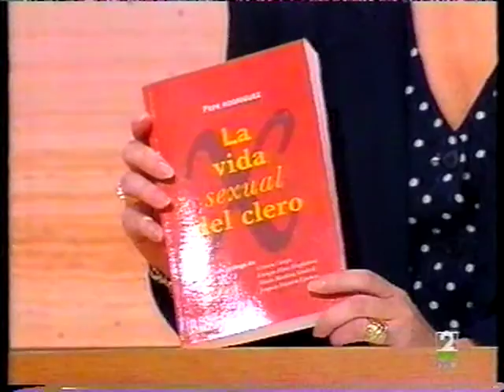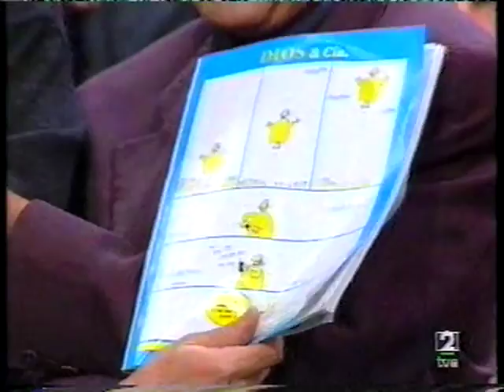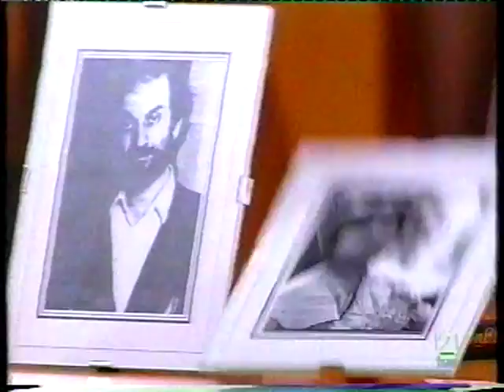"Bestieses en nom de Déu"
"Bestieses en nom de Déu" Dret a parlar
08/03/1995
José Apeles Santolaria de Puey y Cruells, Rodolfo-Francisco Vargas Rubio y el Dr. Rafael Gambra Ciudad
(Video 11)